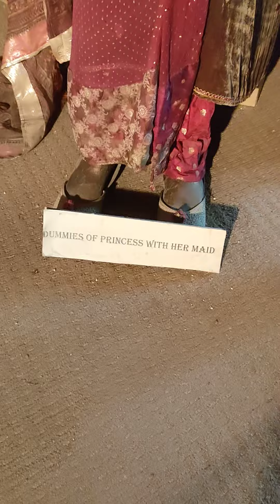Rohtas museum leather sheialds